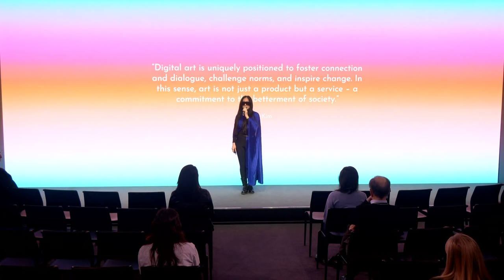Mindfulness in Continuum | Davos 2024 | World Economic Forum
Join contemporary artist, philosopher and founder of the Techism movement Krista Kim for a morning meditation with her work, Continuum.

Originally displayed nightly in Times Square at midnight in February 2021, Continuum is composed of a shifting gradient technique that invites viewers to travel into a visual meditation and healing journey – a digital zen garden that explores the depths of consciousness through music and colour.